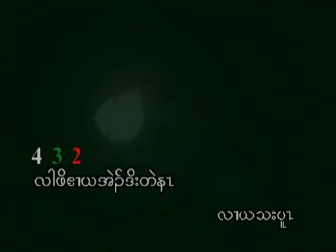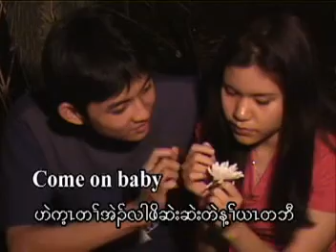Lah Po tel nay ya